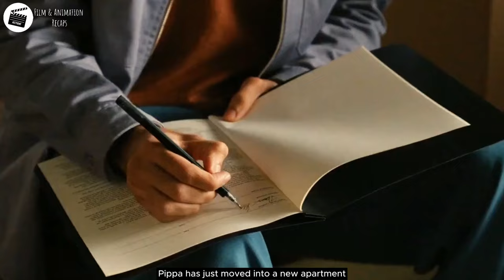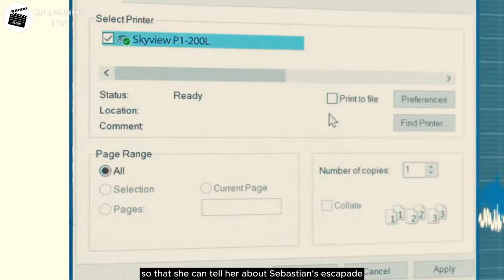Neighbor can't keep the eye's off from couple next door | Movie Recap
Upon moving into their dream apartment, couple notice that their windows look directly into the apartment opposite But when they attempt to anonymously intercede in their lives, they unwittingly set in motion a chain of events that will lead to disaster.